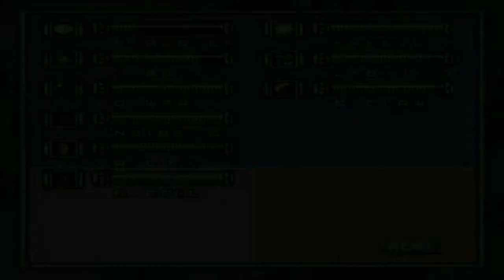Let's Play: Mega Man 7 - Part 9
Ronmower takes on a Tiresome opponent in Turbo Man and is joined in commentary by Ravenous Spectre!